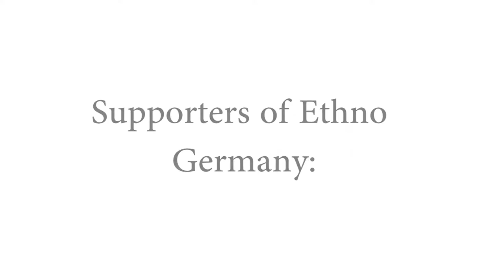Ethno Germany 2017 - Germany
Ethno Germany 2017 - Galopp aus Furtwangen
Video by Frederik Sadowski and Razie Amirian
Sound by Thomas Mulot

- Versicherungskammer Kulturstiftung
- LOTTO Stiftung Rheinland-Pfalz
- ASZ Kaiserslautern
- DieJugendherbergen.de
- ZukunftsRegion Westpfalz
- Round Table 31 Ludwigshafen am Rhein
- Sparkassenstiftung Kuseler Musikantenland